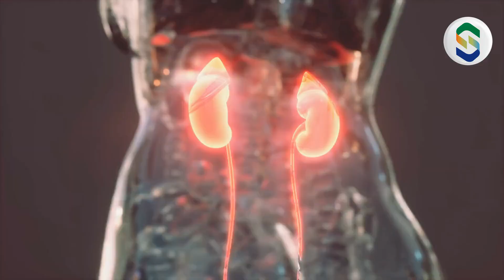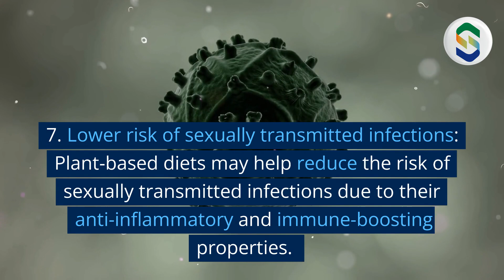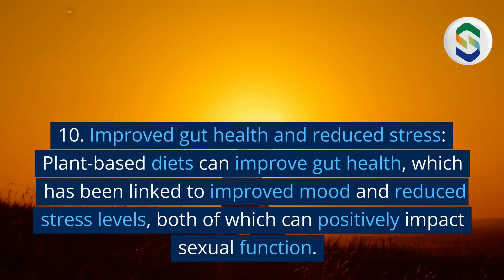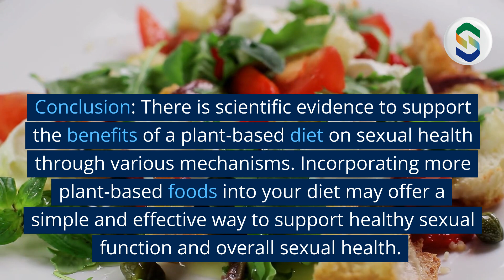The benefits of a PlantBased diet on SexualHealth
Today we examine the benefits of a plant-based diet on sexual health. I made this video with Pictory. Get your discounted subscription using my referal (Seronei41) or this